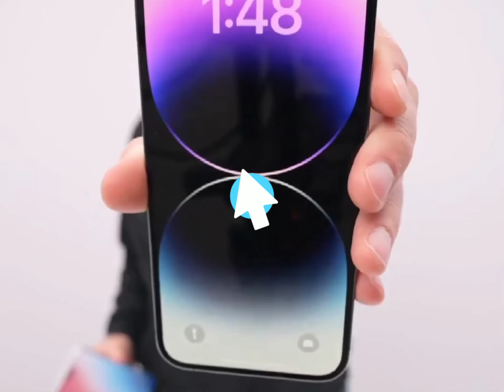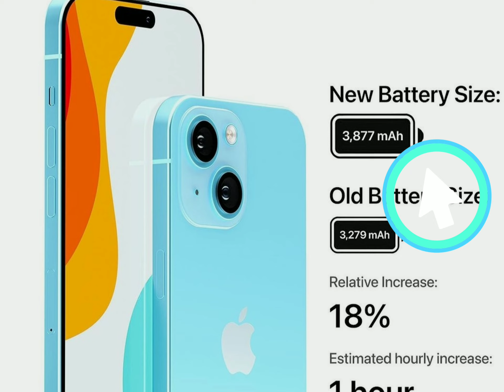I Phone 15 Price Update & specifications 🇮🇳 INDIA Price update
Hello Friends as we all known i phone 15 going  to be launch very soon . apple confirm thier event in September 12 you will see many apple product on September 12 . Todays  video i will show you some specification of i phone 15 series as well as i will tell you expected price of i phone 15 series  in India.

Your Quires:-
I phone 15 series specification
I iphone 15 launch date
I phone 15 price in india
India i phone 15 price
Iphone 15 Battery
Iphone 15 Dynamic island
I phone 15 release date
I phone event
I phone event date
Apple event date
Apple 15 price in india
India i phone
Apple event in September
Apple phone price in india
New Apple price in india
I phone 15 colours